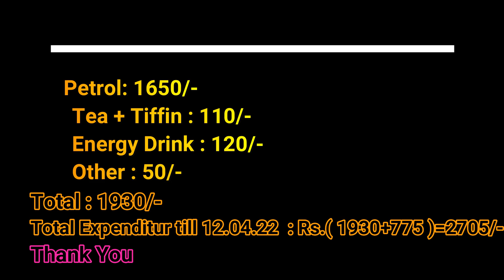North-East India Scooter ride।। Day : 2।। Domkal to Coochbehar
A full  Solo 4000kms ride on a scooter,
 Domkal, Murshiabad to Coochbehar
Queries solved
* New Route Map
* Information about North-East INDIA
* Weather in North-East India
* Road condition of north bengal

Jeet The Landloper #

Keep supporting me So I can continue to provide you such journey video

Love Story of the Western Sea-7247-DNC
Artist
Jamyang Dolma

Song
Landscape
Artist
Jarico